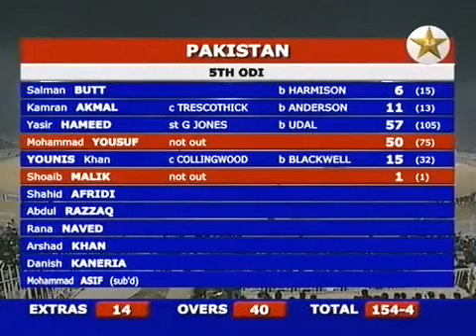Signature Pakistani Batting Collapse against England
Pakistan needed 55 runs in just 63 balls with 7 wickets in hand before Pakistan had their SIGNATURE COLLAPSE!